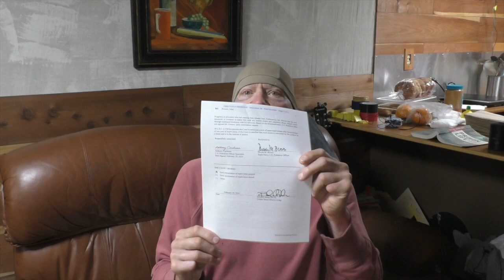Off the Chain!